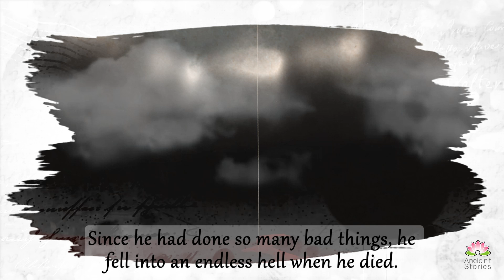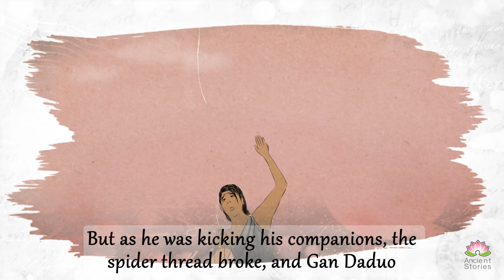A spider saved a guilty man!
It's hard to imagine what one would think about just as one is unexpectedly faced with death, but the thought at that moment determines one's fate.
There was a story in Buddhism: in the past, a person named Gan Daduo committed all manner of crimes.
One day while he was walking on a street, he saw that he was about to step on a spider. A kind thought came to him: "A spider is a small life, but why should I kill it?" So he stepped over the spider and avoided killing it.
Since he had done so many bad things, he fell into an endless hell when he died. While he was suffering, a spider's silver thread fell from the sky.
 Feeling as if he had found a boat after falling into the sea, he quickly climbed up the thread with all his strength to escape from the pain of hell.
 However, as he was climbing, he looked down and saw many other sentient beings were also climbing up after him. He was afraid that the fine thread could not stand so much weight and would break, ruining his chance to escape.
 He kicked down all of the others one after another. But as he was kicking his companions, the spider thread broke, and Gan Daduo and all the sentient beings fell into hell again to suffer in endless misery.
His earlier kind thoughts had given Gan Daduo a chance to escape from hell, but his bad thoughts had drawn him back to hell to suffer again. It seems that one thought can determine one's fate. It all depends on whether that thought is good or evil.

Title: Dream Painter
Artist: Tony Chen
(Minghui.org)
Welcome to the channel "Ancient Stories"!
Learning English through beautiful stories!
This channel provides beautiful ancient stories from around the world. Ancient stories offer the best wonderful stories which are beautiful, motivated, meaningful, diverse, and wonderful.
Also, our channel will bring you valuable videos that help you learn English and enhance your listening skills.